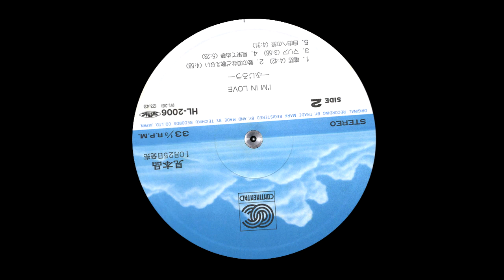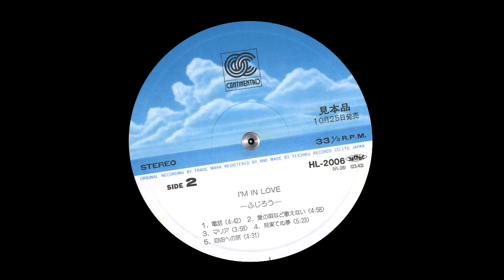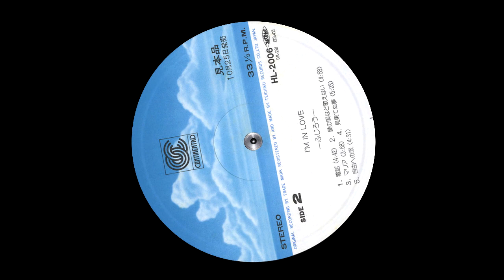FUJIRO - マリア (MARIA)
1980 Lp " I'm in love " / All Written & Composed by Fujiro Sugitani
Arranged by Jun Fukamachi, Hideo Saito, Nozomi Aoki & Katsunori Ishida
Chorus : Mai Yamane
Continental HL-2006